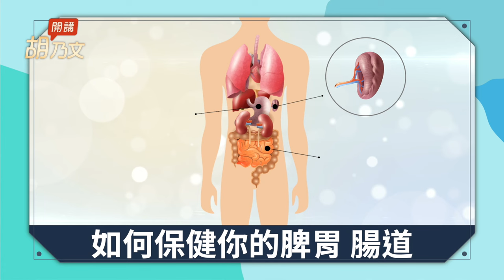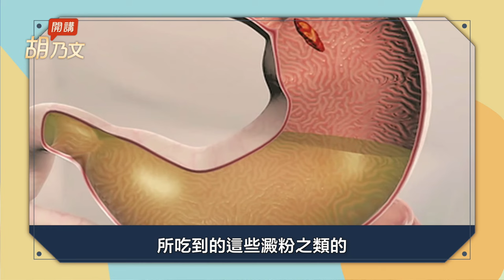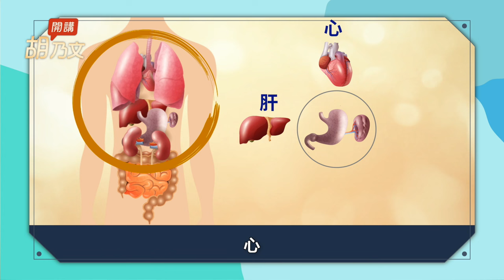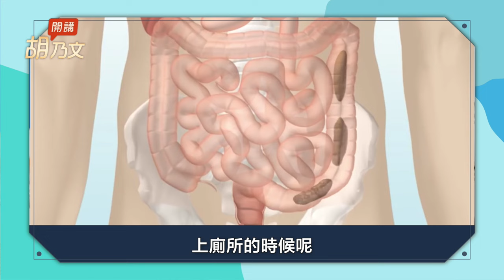1碗湯讓腸道排乾淨！趕走腸道毒物，吃發酵物＋打坐。冰箱這樣用，小心腸胃病！吃黃色食物，補養脾胃。爲何焦慮緊張會傷脾胃？多咬5口幫腸胃消化食物｜便秘 ｜胡乃文開講Dr.HU_187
{ 好康來囉～ } 我是胡醫師，想送您「10大萬用穴位圖」從預防到治療，全圖解一看就懂！

大腸癌奪命！3招清腸毒 排宿便
1碗湯讓腸道排乾淨！趕走腸道毒物，吃發酵物＋打坐。冰箱這樣用，小心腸胃病！吃黃色食物，補養脾胃。爲何焦慮緊張會傷脾胃？多咬5口幫腸胃消化食物。

00:00 開場
00:37 三招讓腸道乾淨
01:09第一招 四神湯 幫助腸道排乾淨
02:27 第二招 趕走腸毒物 發酵物有好菌
03:51第三招 細嚼慢嚥 增多消化酵素
05:56 冰箱這樣用 小心腸胃病
06:01補養脾胃的自然療法 黃色食物
07:36爲何焦慮緊張會傷脾胃
08:26 五穀是甘味能健脾胃
09:48 多咬5口 幫腸胃消化食物

大腸癌居癌症榜首！1處爆青筋，腸胃寒有毒素！狂吃菜還便秘？加它乾淨血液、清宿便、防高血壓，1支寶特瓶上下滾，救腸胃凹小腹。

血管通好輕鬆！天氣冷、壓力大、抓狂、血壓升好高！2茶飲排毒暢氣血，趕走氣噗噗，清爽每一天。走路當運動，遠離酸痛累，這樣聊天好窩心，加溫幸福感。敲敲1穴，肩頸血液循環好，血管軟Q有彈性！

〔 節食仍不瘦？ 2因素害的 〕
肉鬆人注意！2件事做太少，血糖易升高又增脂肪！做一動作30秒＋敲穴位，讓細胞吃掉醣，斷脂肪通血管。吃8種食物，從體內甩油降血糖，給瘦不下來的身體來一個漂亮的回擊。

〔 長期便秘竟會致癌？按穴位「10分鐘」就能改善！ 〕
你有便秘的困擾嗎？長期便秘會容易得大腸癌嗎？胡醫師教你按三個穴位「10分鐘」速效改善，還有告訴你哪3種水果能幫助腸道暢通喔～